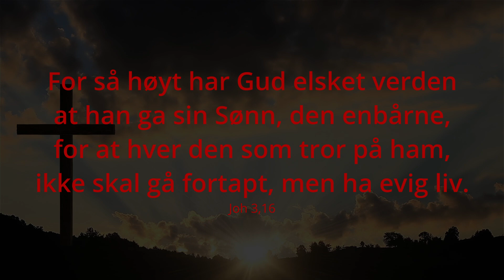Gjelder janteloven blant kristne? - Tro i hverdagen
Hører kristne og janteloven sammen, sier du? Nei, det kan umulig stemme.